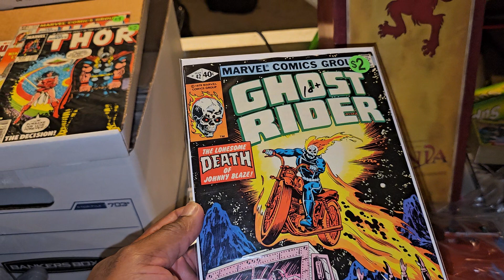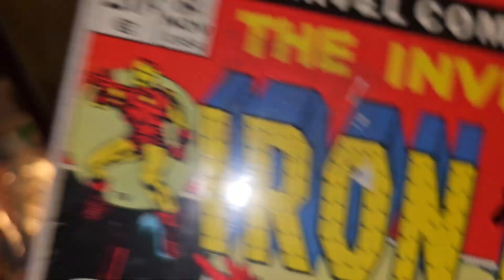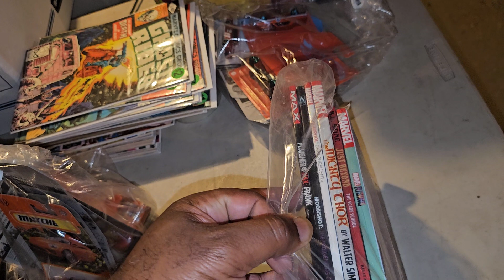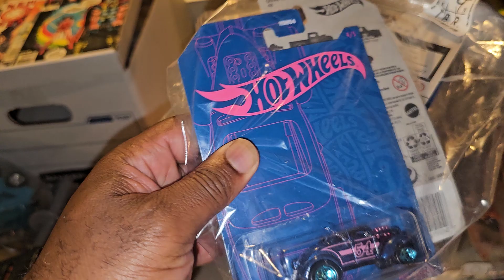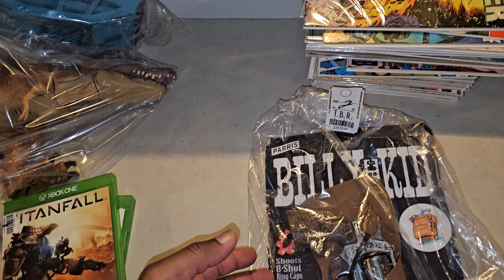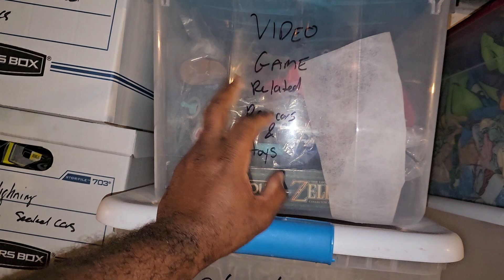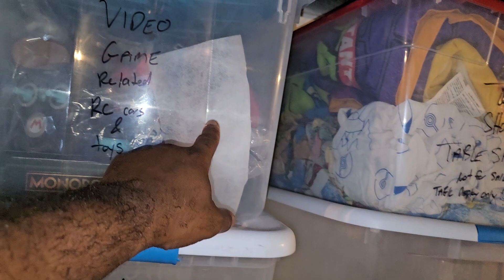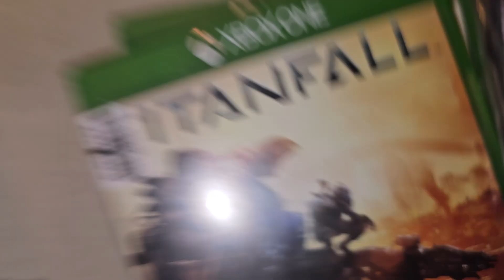my recent thirft pickups and some sneak peak stuff I got from Erick....this past mid week